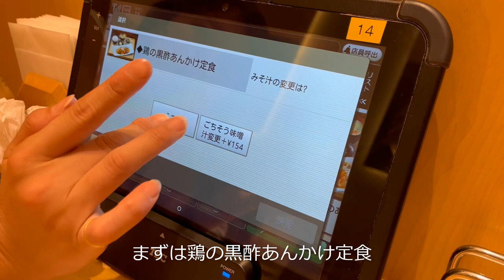和食 一汁五穀 鶏の塩麹焼き 鶏の黒酢あんかけ